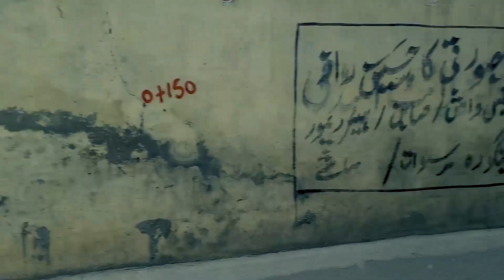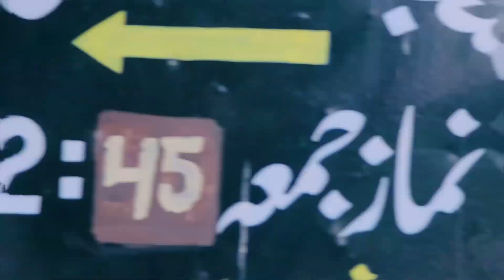Trip To | Swat Monglor | Gorgeous Perspectives| With Pals| Aimal Vlog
Finally don't forget to smile, you might ask WHY? Because it will make you feel better :-) Love you, Guys 😊😉